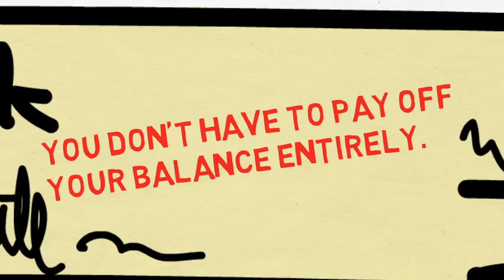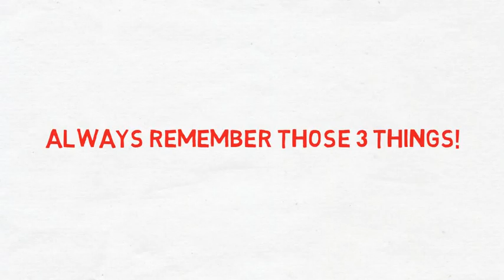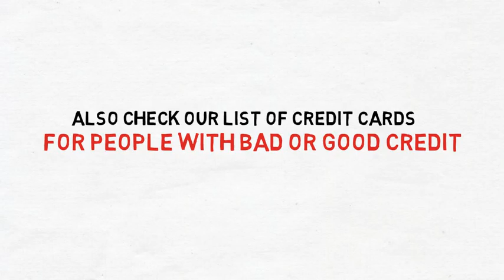Easy To Remember Tips For Using Your Credit Card Wisely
You got your own credit card! But the real challenge now is how to use it WISELY! Here are 3 simple tips on how to make sure you are using your credit card wisely!

If you are looking for new credit card check our list of credit cards for people with bad credit